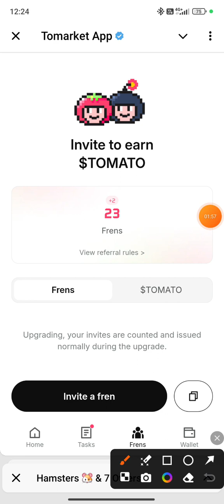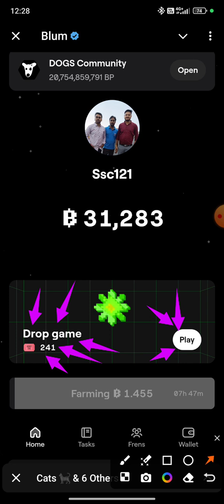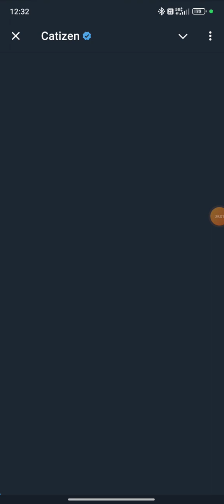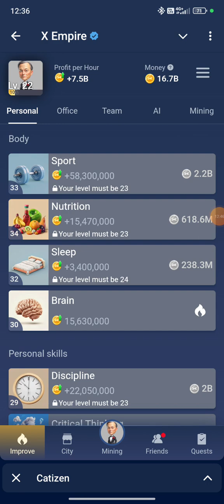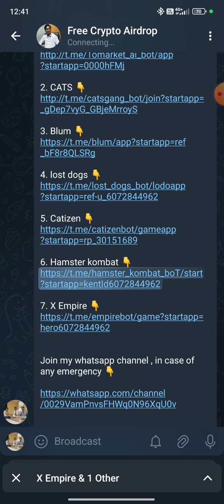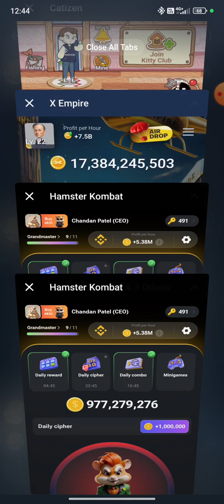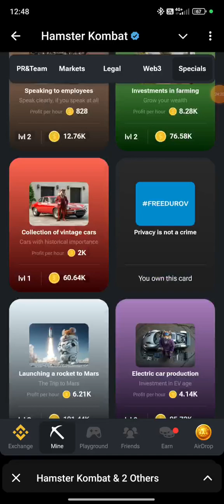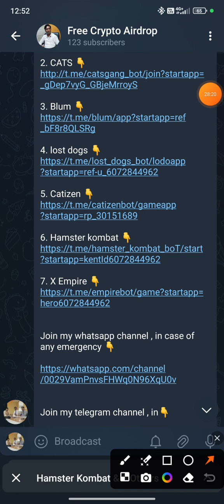Daily Activities कैसे करे 🙏 Tomarket , CATS, Blum, lost dogs, Catizen, Hamster kombat, X Empire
🤑 BIG AIRDROP PROJECTS 🤑

100% Listing Possible ✅